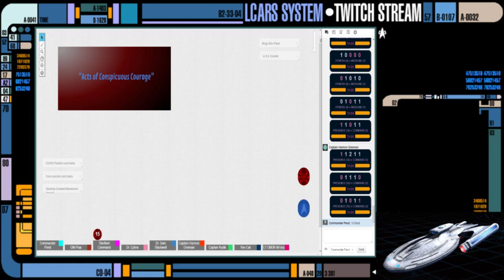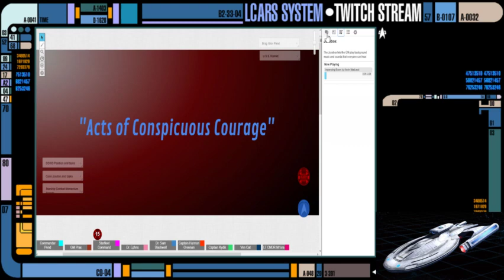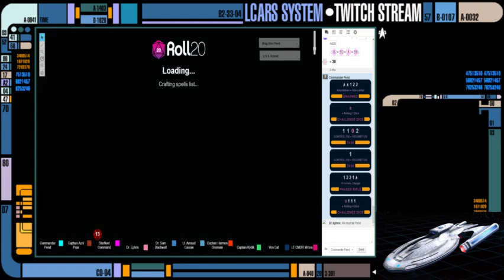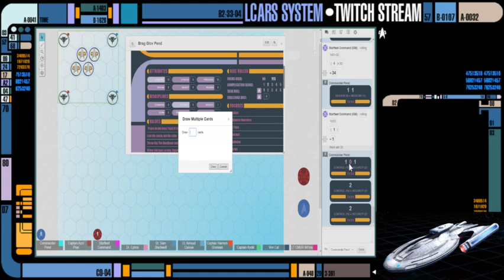Star Trek Adventures - Season 2 "Acts of Conspicuous Courage"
Star trek Adventures Played on Roll20.